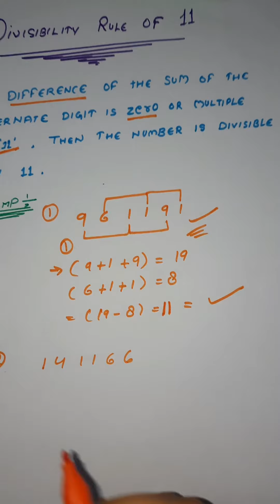Divisibility Rule of 11 | Maths Tricks | My School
In this video we will learn about the divisibility rule of 11. It's  a great trick to identify if a number is divisible by 11 or not. If you have a large number then this trick is very helpful.

कोई संख्या 11 से विभाज्य है या नहीं यह जानने की ट्रिक | किसी संख्या को 11 से कैसे विभाजित करें |

📸 Get inspired on Instagram: @trickshala